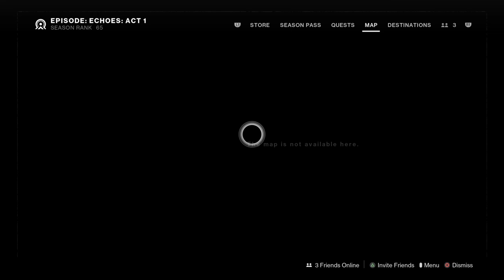Destiny 2 ( Vanguard Time )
Welcome to Domo & Nene

We are a couples channel and we do varieties of different videos. We are also a couple that loves to chill, laugh, have fun, give ppl advice, or whatever you guys need or if u having a bad day we are here to make u laugh and make your day by helping you with advice.

We been together for almost 20 years going strong and been married for 5 yrs an 5 months